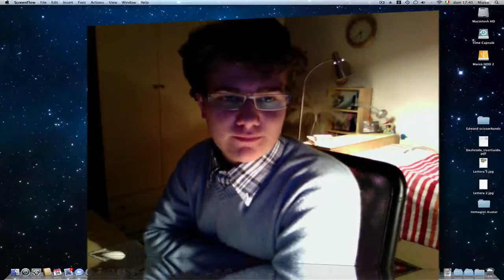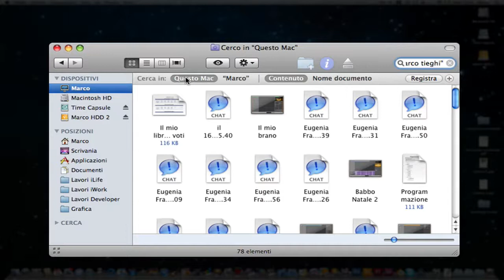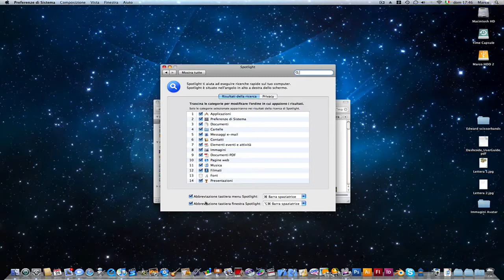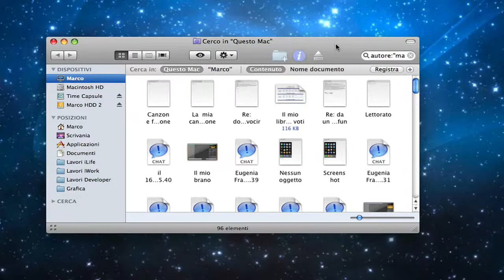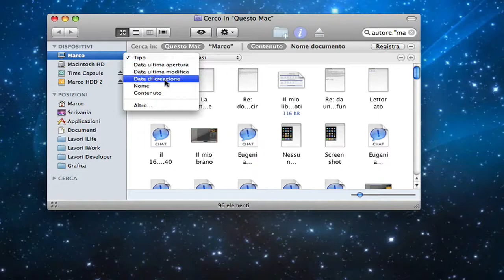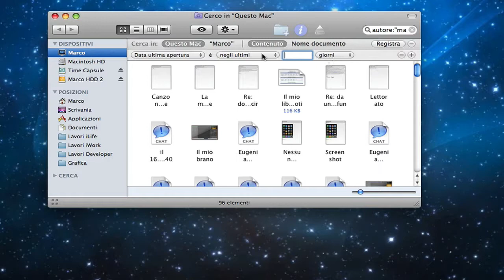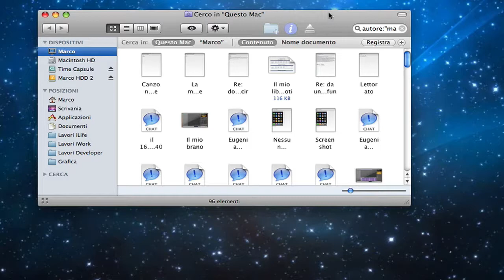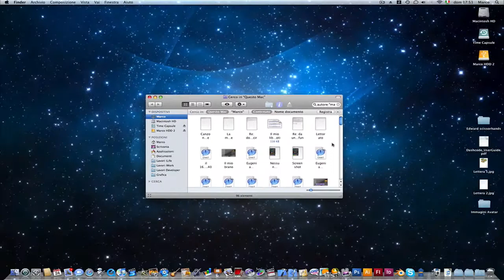Apple videoblog 42 - Mac OS X: Spotlight nel Finder e e creare cartelle Smart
Ecco un altro episodio relativo all'argomento Spotlight, affrontato nell'Apple videoblog precedente. Vedremo come eseguire ricerche nel Finder, e come a essere ancora più accurati coi metodi di ricerca. Parlerò anche di come, visto che il tema lo affronta, come creare le famose e utili cartelle Smart.